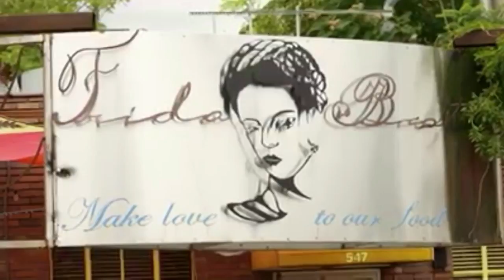Grilled Salmon recipe with Young Living Plus (Vitality) Essential Oils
Try the delicious Grilled Salmon recipe that Jorge Fierro teaches us with Young Living Plus (Vitality) essential oils.

*Video credit and video owner: Young Living Essential Oils
*Translation to English: Essential Oils Munich